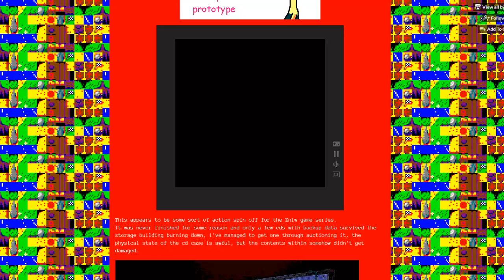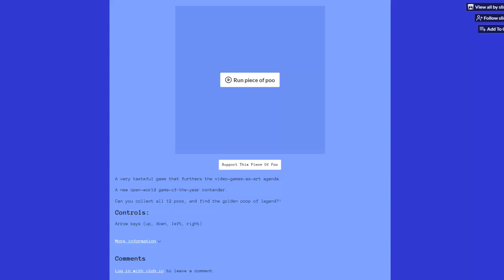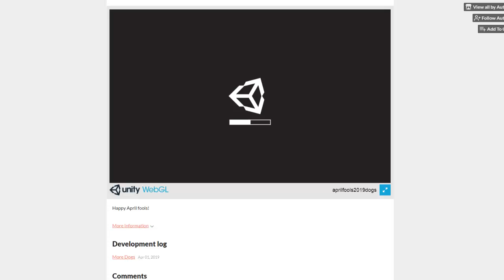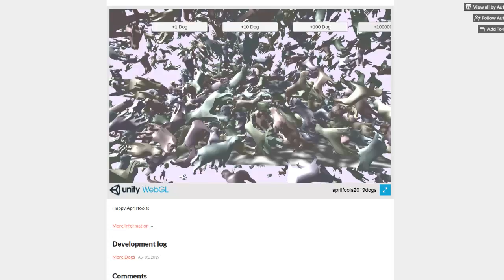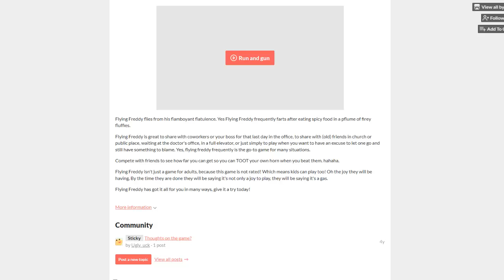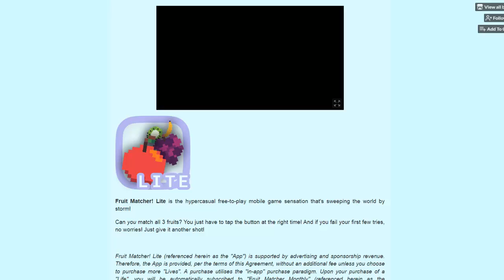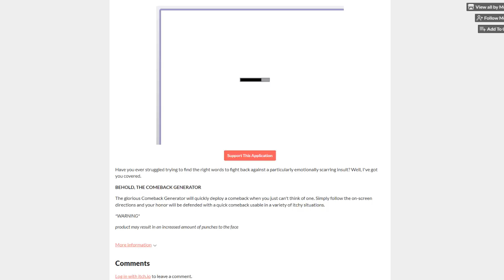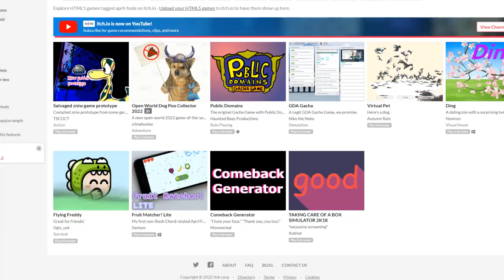Das Spiel zum Sonntag #363 - April Fools Games